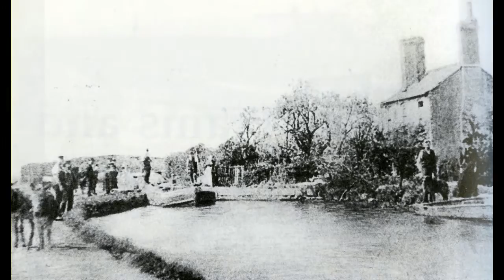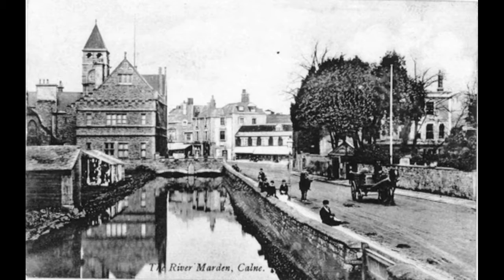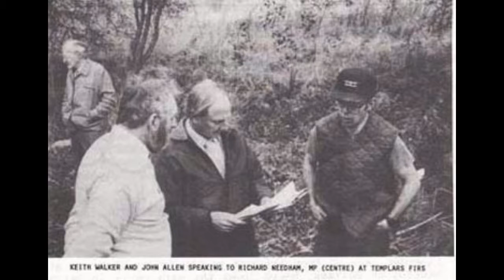Wilts Berks Canal Audio Trail History